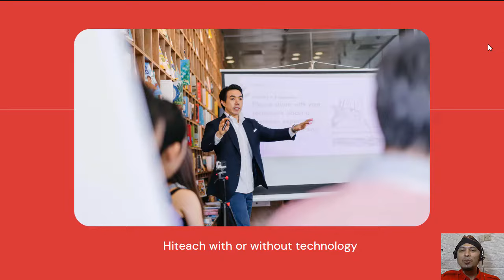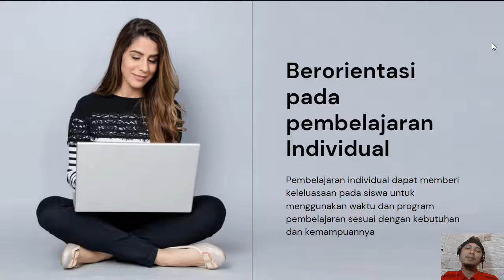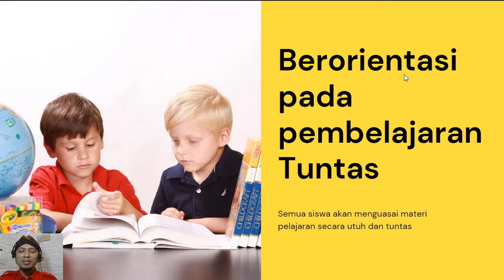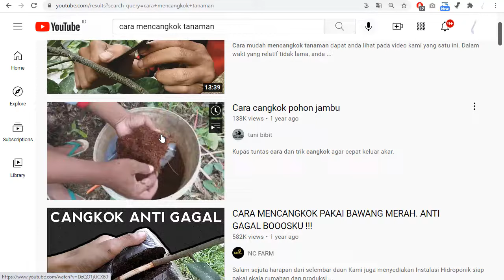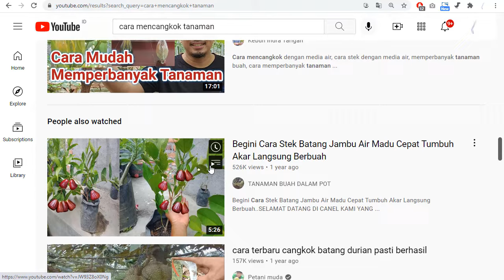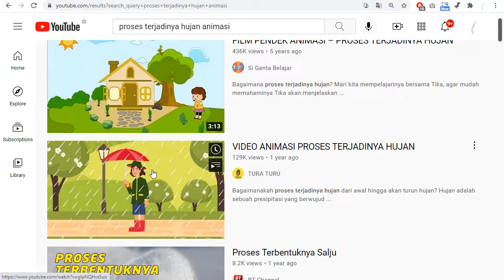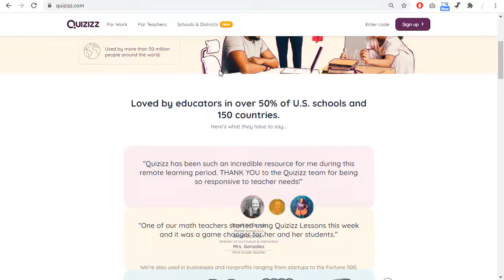P2 Prinsip dan Model Pembelajaran Berbasis Komputer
4 prinsip pembelajaran berbasis komputer dan 4 model pembelajaran berbasis komputer
TIK di SD